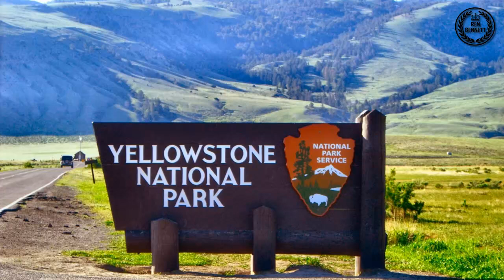La gran fuente prismatica... UNA MARAVILLA EN COLORES!!!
● Si tienes alguna sugerencia o si te gustaría ver algún tipo de vídeo en especial en mi canal, me lo puedes hacer saber en los siguientes enlaces.